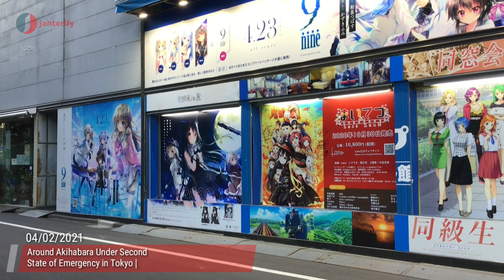JAPAN UPDATE - AKIHABARA TODAY 4/2/2021 - 東京 秋葉原2021年２月 #103